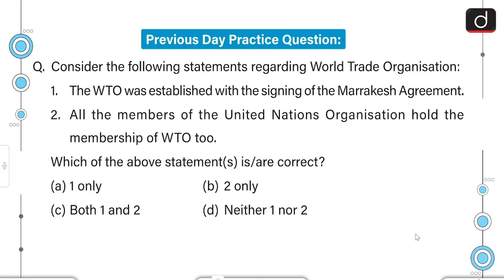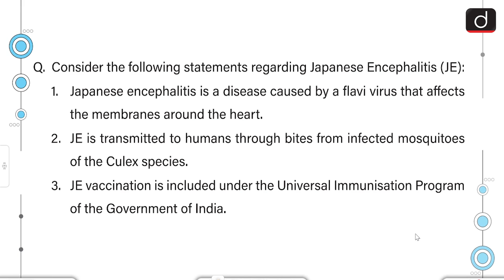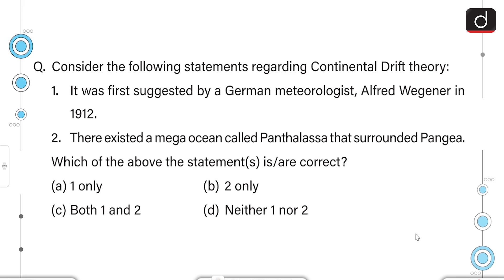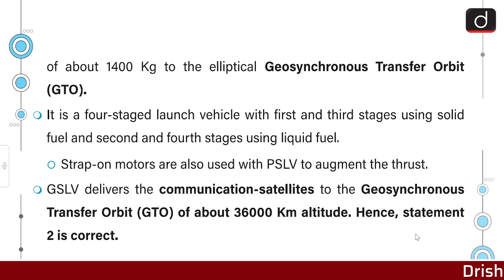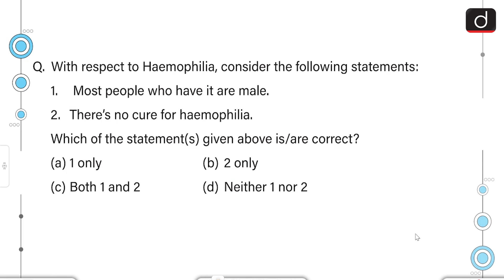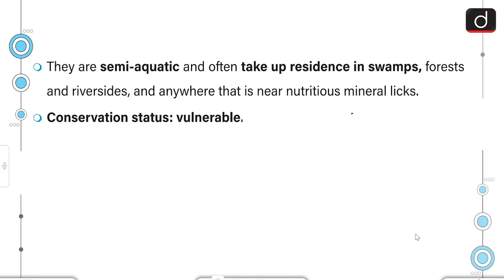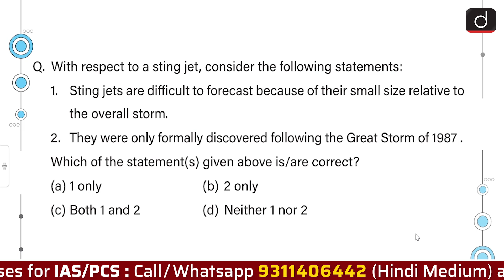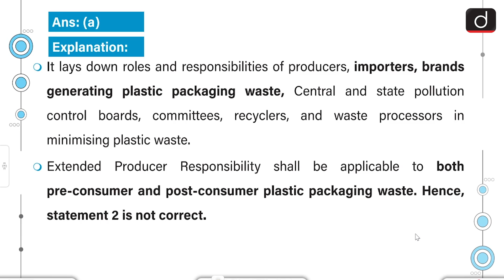Today’s GK – 18 FEBRUARY 2022 | Drishti IAS English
Green Hydrogen

Japanese Encephalitis (JE)

PSLV and GSLV

Synthetic Biology

Haemophilia

Greater One Horned Rhino

Storm Eunice

Extended producer responsibility norms for plastic packaging waste

Blue Economy